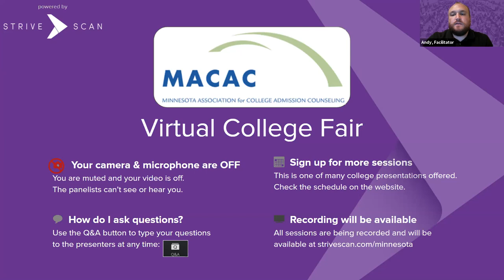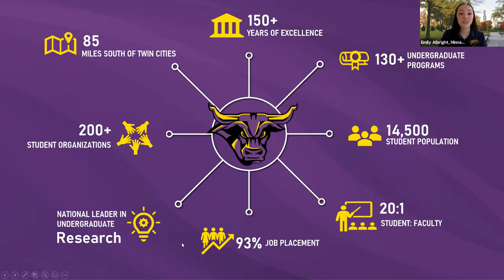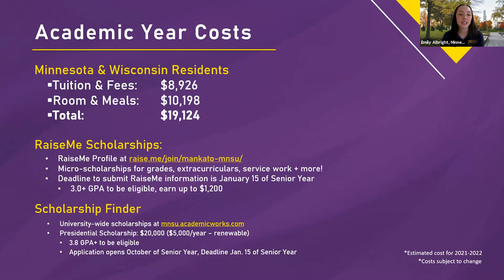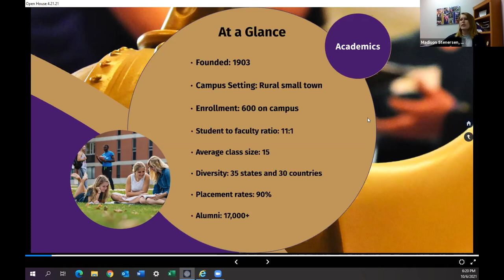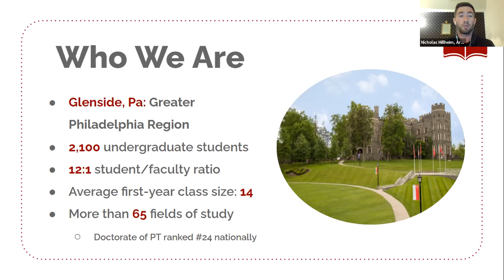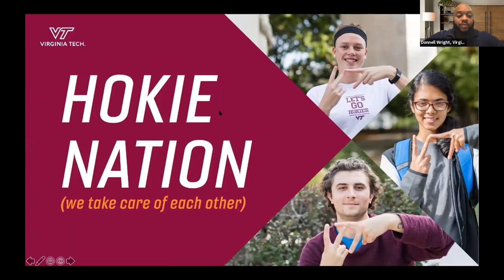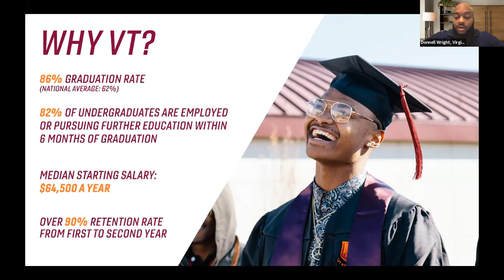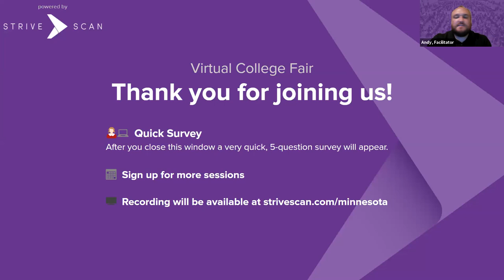Session B2 - MACAC Virtual College Fair - October 6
In this session, you will hear from the following institutions:

Minnesota State University Mankato
Southeast Technical College
Waldorf University
Arcadia University
Virginia Tech